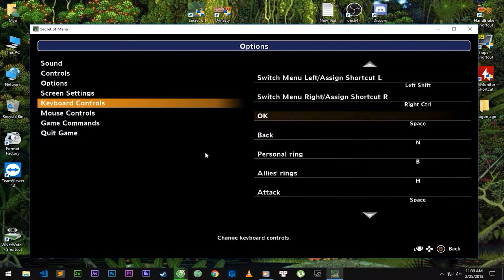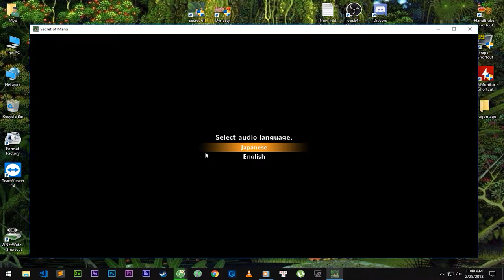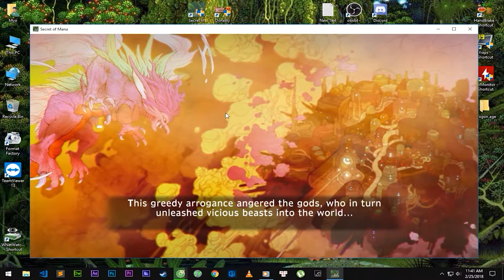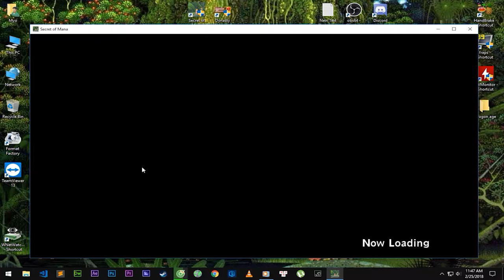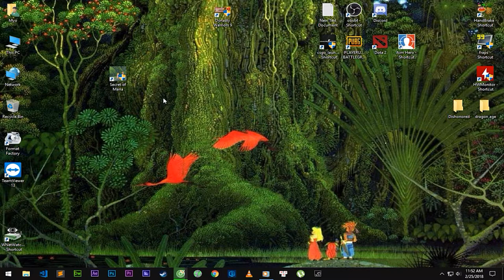Hướng dẫn tải và cài đặt game Secret Of Mana - PcCrackGaming